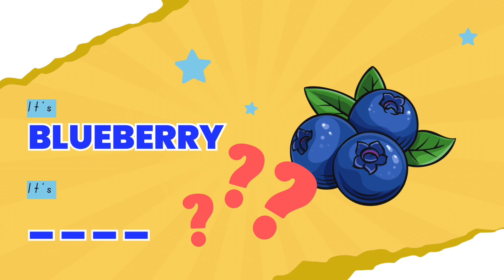Learn Colors with Fruits and Vegetables! Fun and Easy for Kids!